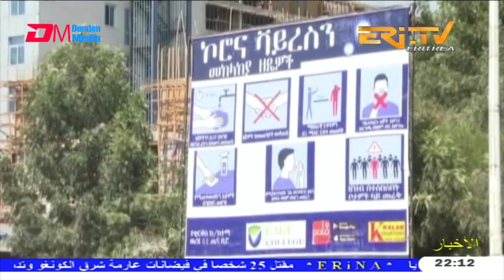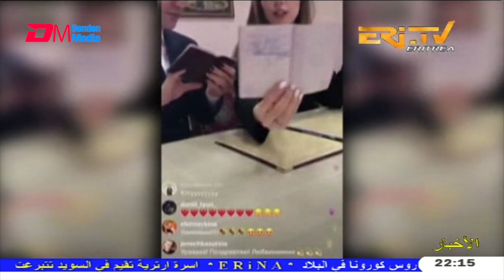Arabic Evening News for April 18, 2020 - ERi-TV, Eritrea